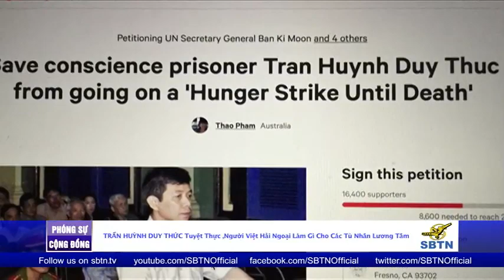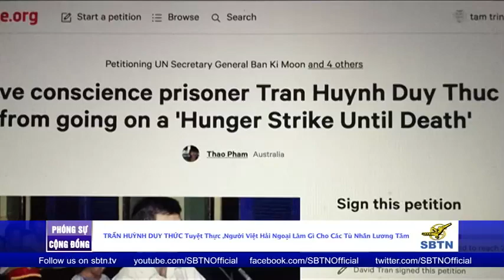Trần Huỳnh Duy Thức Tuyệt Thực Người Việt Hải Ngoại Làm Gì Cho Các Tù Nhân Lưo